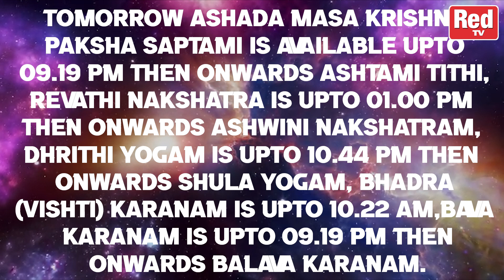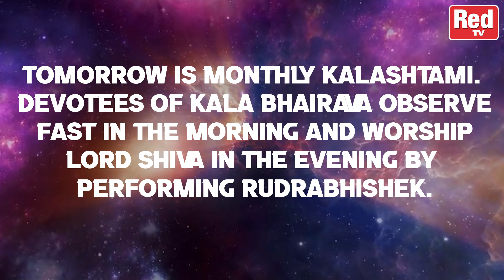The Auspicious Day Masa Kalashtami 27-07-2024 Saturday | Red Tv Bhakthi